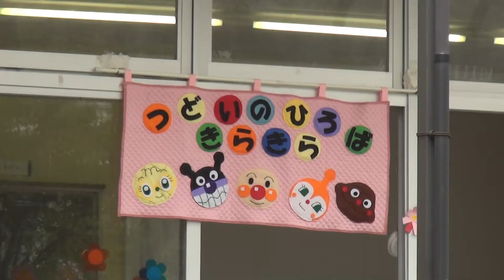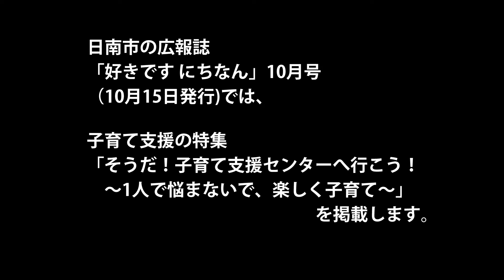「日南のこども達が好きぃ～♡」 日南市役所 好きぃ～部 012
お待たせしましたー！

今回は日南の子ども達“日南っ子（ひなっこ）”の笑顔満載でお送りします!!
（近所のあの子もでてるかも…？）
特に最後のインタビューは必見です!(^^)!
とっても癒やされます（笑）

日南市には子育て支援センターがたくさんあり、子どももママ・パパ、じぃじ・ばぁばも楽しく過ごせて、そしてお友だちもたくさんできますよー!!

子どもさんがいらっしゃる方は、ぜひ気軽に遊びに行かれてはいかがでしょうか？

詳しくは日南市の広報誌「好きです　にちなん」10月号（10月15日発行）をご覧ください(^^)